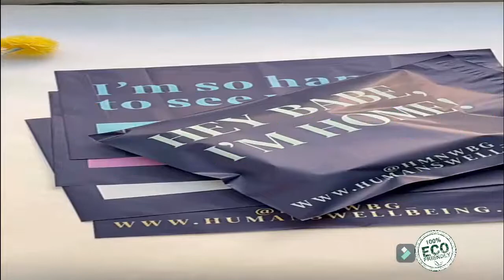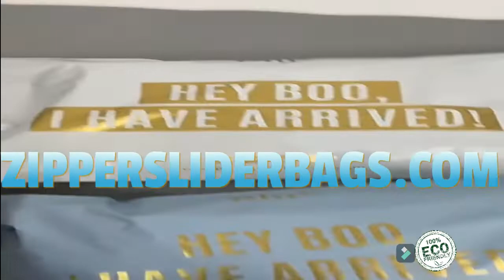bag,custom biodegradable mailing bag courier bag for cloth shoes bags pack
100% compostable mailing bag,custom biodegradable mailing bag courier bag for cloth shoes bags pack